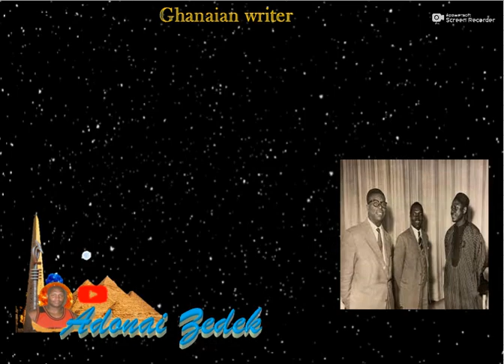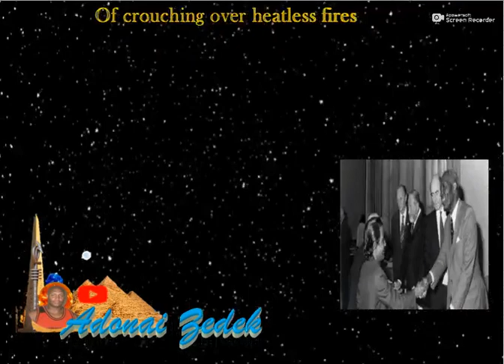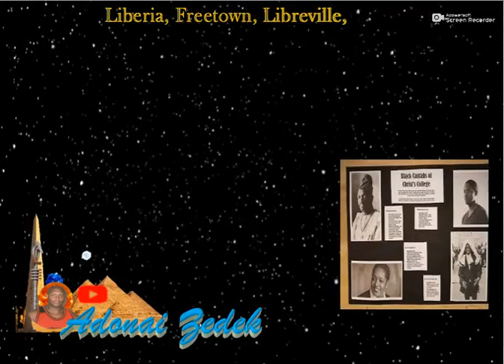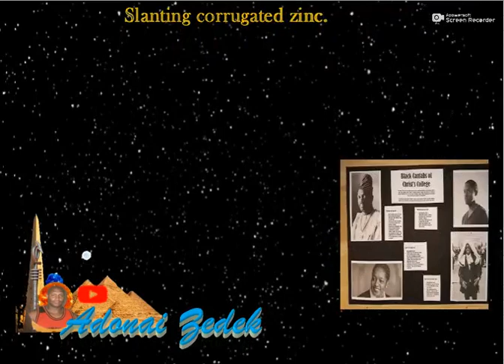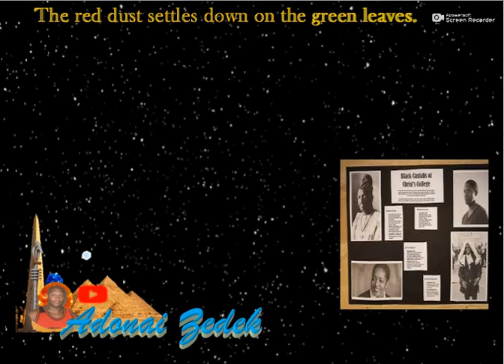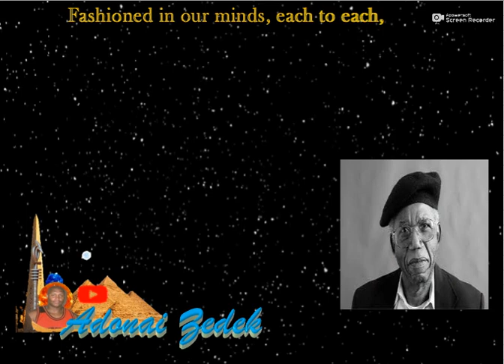Davidson Nicol POETRY (Sierra Leone Creole academic, diplomat, physician, writer and poet )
Davidson Sylvester Hector Willoughby Nicol CMG or pen named Abioseh Nicol (14 September 1924 – 20 September 1994) was a Sierra Leone Creole academic, diplomat, physician, writer and poet. He was able to secure degrees in the arts, science and commercial disciplines and he contributed to science, history, and literature. Nicol was the first African to graduate with first class honours from the University of Cambridge and he was also the first African elected as a fellow of a college of Cambridge University. Davidson Nicol also contributed to medical science when he was the first to analyse the breakdown of insulin in the human body, a discovery which was a breakthrough for the treatment of diabetes.[1]